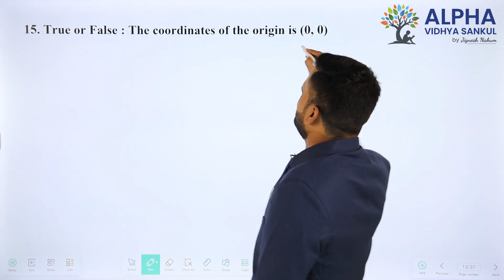Paper 2 |Section A |Que 15| Standard Maths |Std. 10 |EM |Shukla Sir